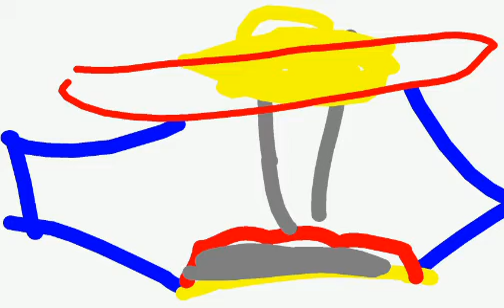A nuke in the store